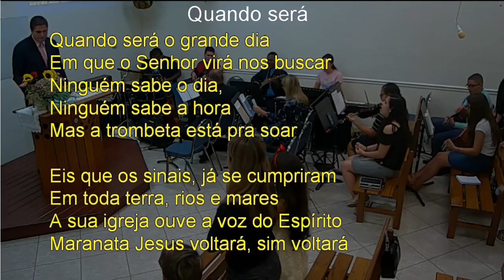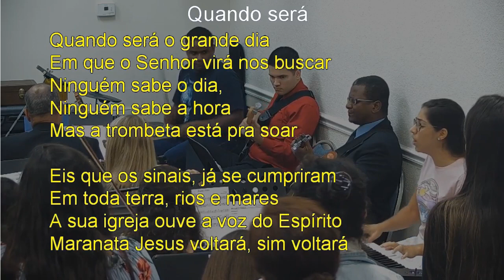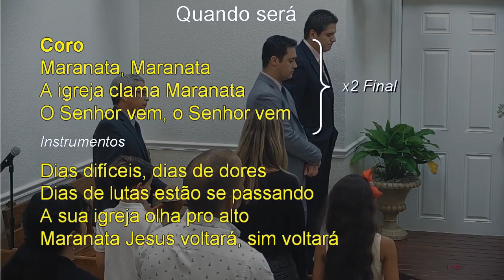QUANDO SERÁ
2195 N Andrews Ave Suite #9
Pompano Beach, FL 33069 USA

Service Hours:
Sunday
Tuesday
  From 8:00PM To 9:00PM
Thursday
  From 8:00PM To 9:00PM (Prayer Service)
Saturday